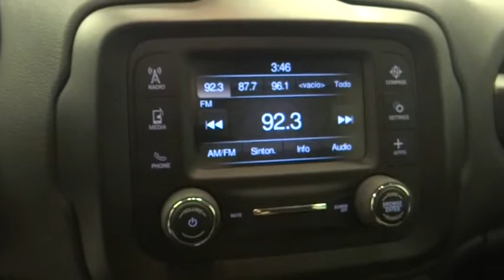2018 Jeep Renegade Norco, Corona, Riverside, San Bernardino, Ontario, CA 18J565U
granite crystal metallic clearcoat New 2018 Jeep Renegade available in Norco, California at

**Dealer Serviced**, **Freshly Detailed**, **Vehicle Includes 5 Gallons of Fuel**, **Vehicle Sold As Equipped Including One Key. 5 DAY OR 500 MILE RETURN POLICY... EVEN IF YOU SIMPLY CHANGE YOUR MIND!Clean CARFAX.To see more quality vehicles like this one right here go or call us at to speak to one of our friendly representatives.